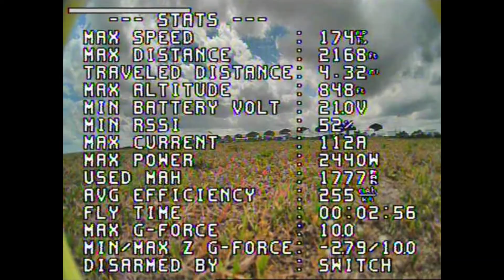S1100 174MPH Test 3, 7X10 Speed Props, FPV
This is test 3 using 7X10 APC Sport props on S1100 2 Motor Setup.